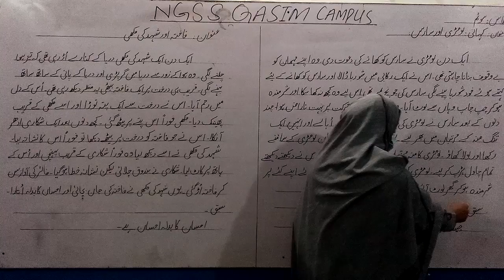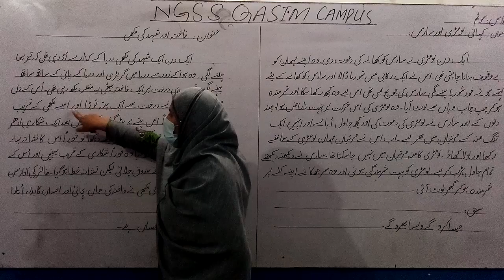Three Class Urdu Lecture